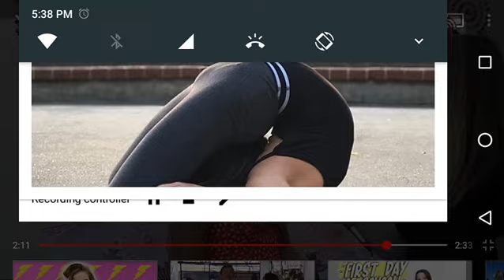Kenzie almost confirmed JENZIE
jenzie jenziealmostcomfirmed KENZIE ALMOST CONFIRMED JENZIE IN A YSB NOW INTERVIEW!! 💞